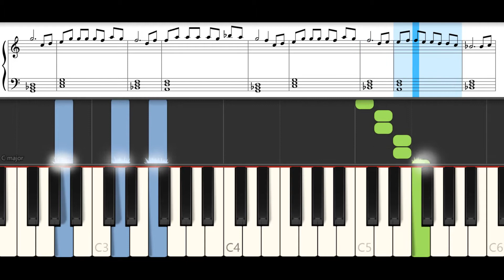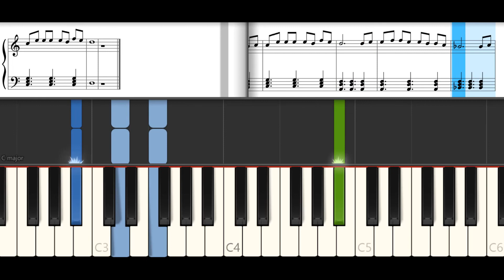Teri Pyari Pyari Do Aankhiya | Piano Cover | Digital Audio